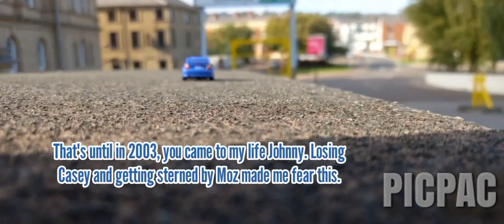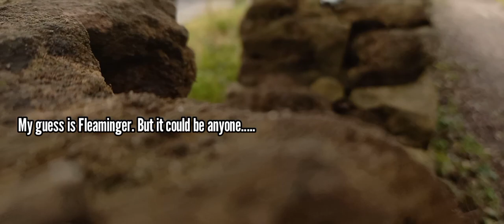SMVC 250 subscribers movie full prologue series - "Initiation of Lance's hardest test."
Here it is, the first full prologue to the 250 subscribers movie and the whole LycanMotions series has arrived. A 250 Subscribers movie trailer, where the three part series of Lance's absolute worst and hardest moments of his career arrives. Inspired by the stories of police commissioners around Europe and the US who's loved ones have been arrested and investigated for serious crimes.

Music recorded and shared on this video were done by the Groovepad music beat maker on Google Play store on android before addition to the video. (see far below for more information and links) -

Music used on Groovepad Beat Maker:

Funky House - Deck B

Video assembly - Video.guru

Sounds used - Woop

Sounds from the video.guru and the new car crash apps -

Siren 8 and 12

Crash 12 and 20

Supercar 10

Engine noises -
Voice recorder and effects

Equipment- Samsung Quasicam 24MP and panoramic.

⚠ Motion sickness risk due to moving scene ⚠

⚠ Certain noises may cause deafness ⚠

Part 1 - 0:00 - 1:49

Part 2 - 1:50 - 2:54

BONUS PART - 2:54 - 7:44

With permission granted from Groovepad and those from Videoguru (Video Maker). I have the right to view content with music and sounds. A new channel update was made after a false ID strike was made on my channel so I had to change it up. People like HAAWK and other online swatters should know that they are throwing themselves under the bus for their 'enforcement of their guidelines'. With that kind of falsification, I will not tolerate that kind of behaviour and it will be assessed eventually disputed see the disclaimer below as well for more information -

You can use the sound packs to create your own unique beats that may be recorded and publicly shared.

Therefore the recorded beats, as long as they are a mix of at least two loops (not one sole loop individually), can be used either for personal or professional purposes, such as for your own musical songs/albums in public performances or posts on social networks or platforms like YouTube. In such case however, you are required to give us the relevant credentials/attribution (see below).

Proper attribution shall be made and/or displayed in a clear and visible way. In case your recorded beat is used in a sound recording, the attribution shall be displayed in the written information about the recording. In case your recorded beat is the background music of a video, attribution shall be made at the end of the video and/or in the written information displayed about the video, like the following:

For Groovepad: Minimum attribution language to be used for iOS:
Minimum attribution language to be used for Android

Under section 107 and 104 of the copyright act, you are not allowed to sell, distribute, sublicense or in any other way transfer or grant any rights to the loops or sound packs of the app, as is, to any third party, or use them in another similar app.

Any messages on the comment sections which causes a high risk or insults that will potentially threaten my channel will be removed immediately. Be kind on the comment section below.

If you want to see more information regarding the rights and terms, click the link below -

Music Pack used on Padmaster:

 Rave Room - Deck B
Darksynth - Deck A